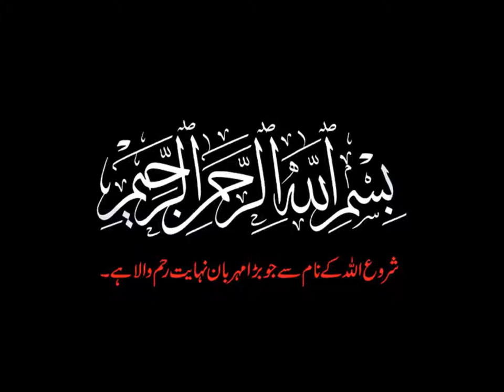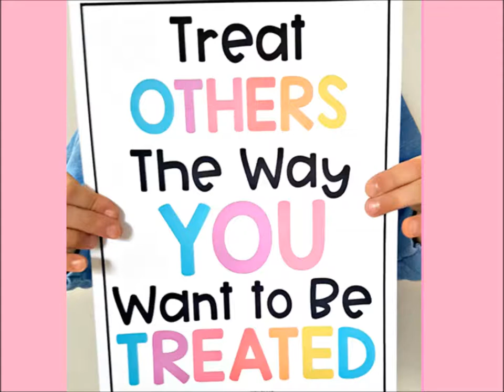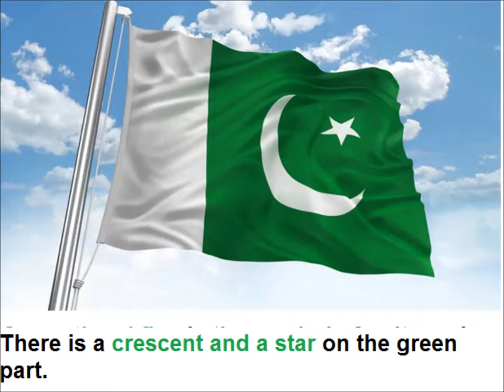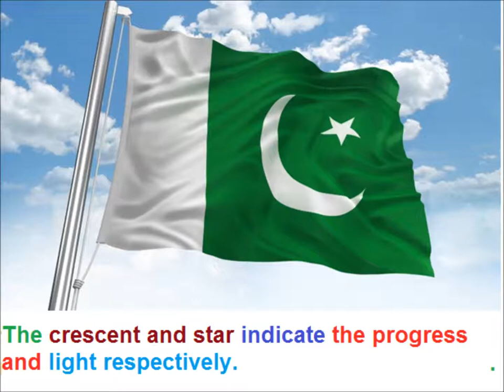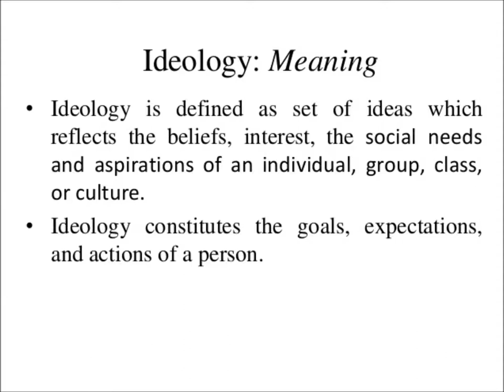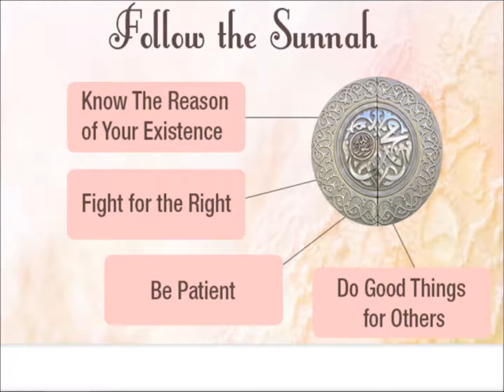Story our flag/English in Urdu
Class 3 English L 122, story our flag in Urdu
Our flag a story for grade 3 kids in urdu